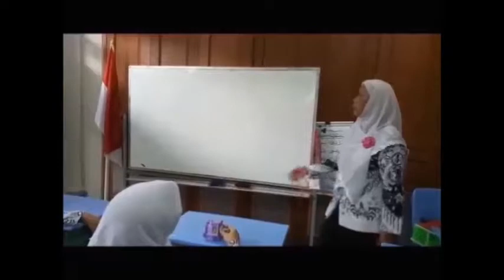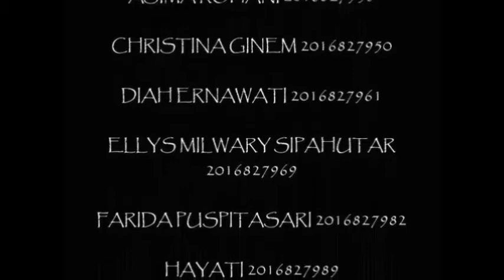FILM PEMBELAJARAN IPS DI SEKOLAH DASAR Kelompok 1 UMJ